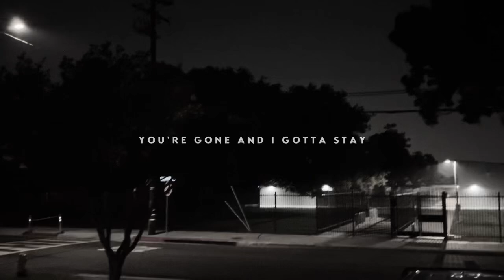Your gone and I gotta sat